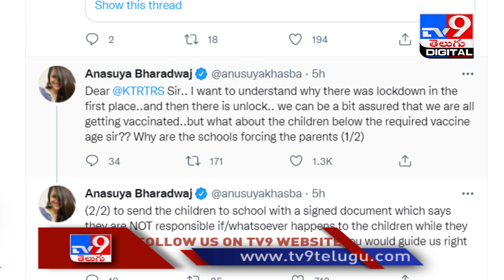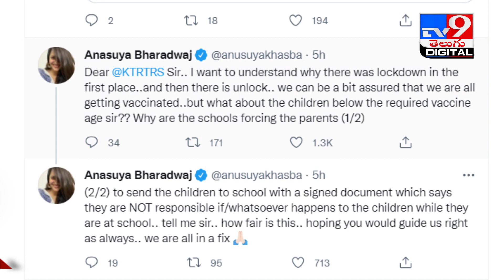Anasuya Tweets about Schools | మంత్రి కేటీఆర్‌ సర్... నాకో డౌట్..! - TV9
Credit: NewsUpdates |Sateesh/Producer | Anand/Editor